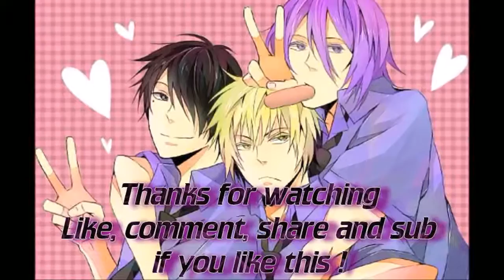Drawing Future Gohan and Trunks vs C18 and C17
Song : Aoi kaze no HOPE - Hironobu Kageyama